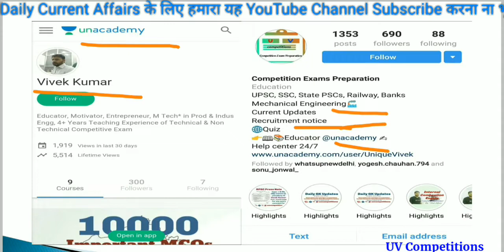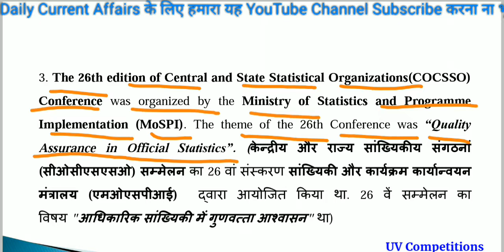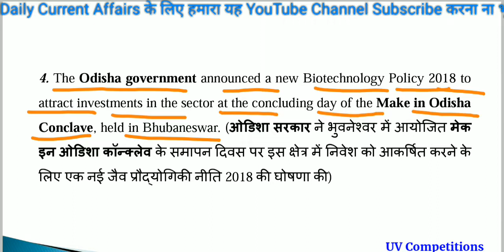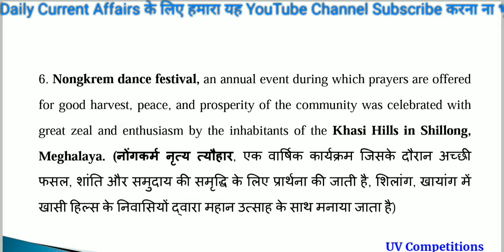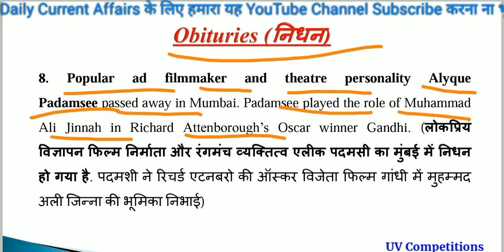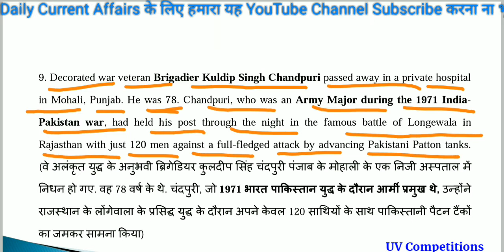Daily Current Affairs GK updates 18 November 2018/Important for UPSC, SSC, Railways, Banks Exams